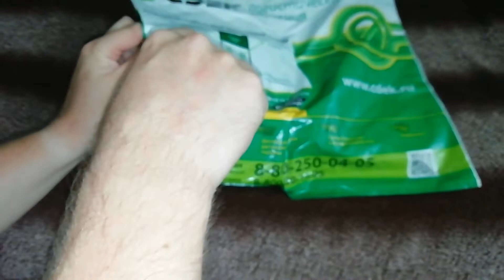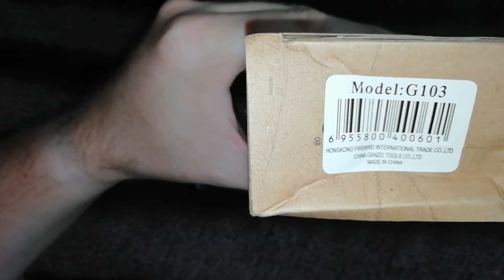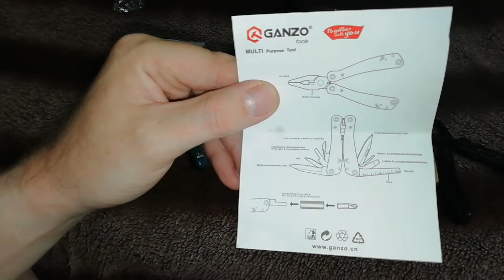Мультитул Ganzo G 103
Обзор бюджетного мультитула!
Выставка Клинок на Неве Санкт-Петербург, Просп. Юрия Гагарина, 8 (Петербургский СКК).
30 мая - 1 июня с 11:00 до 19:00
2 июня с 11:00 до 17:00
Все интересные видео (ссылки) про ножи Ножевой Мастерской "Медведь" :
ВСЕМ ВСЕГО САМОГО ХОРОШЕГО И ВСТРЕТИМСЯ НА ВЫСТАВКЕ! 👍👍👍👍